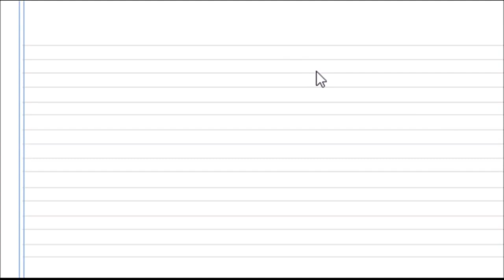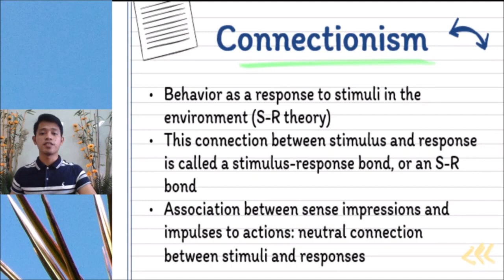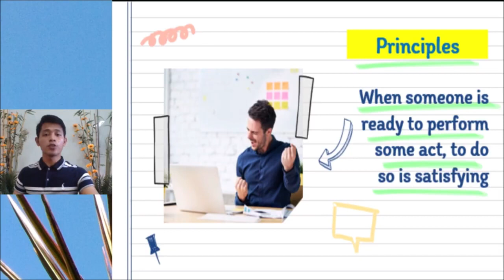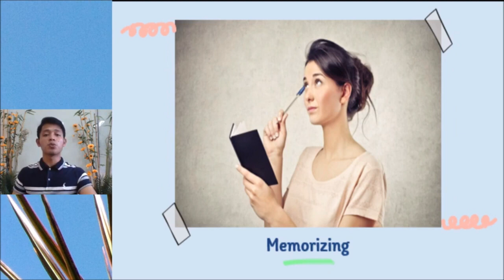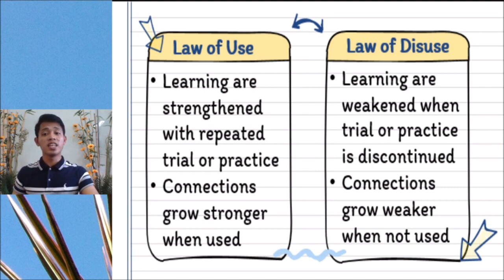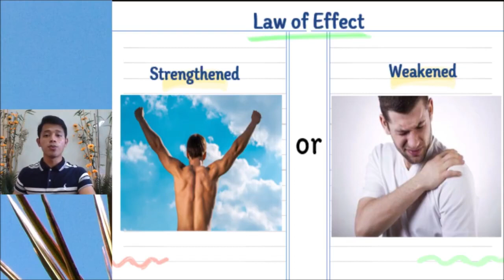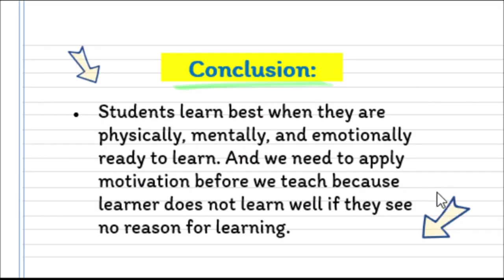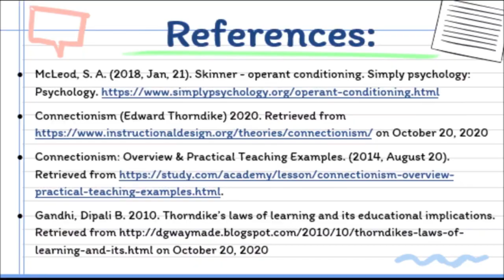Connectionism by Edward Thorndike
This video is for the partial fulfillment of my requirements as teacher intern in COE purposes only.

Thanks to the following references:
McLeod, S. A. (2018, Jan, 21). Skinner - operant conditioning. Simply psychology: Psychology.

Connectionism (Edward Thorndike) 2020. on October 20, 2020

Connectionism: Overview & Practical Teaching Examples. (2014, August 20).

Gandhi, Dipali B. 2010. Thorndike’s laws of learning and its educational implications. on October 20, 2020